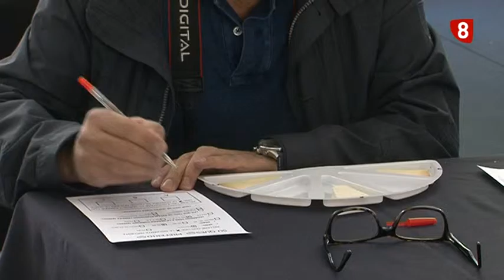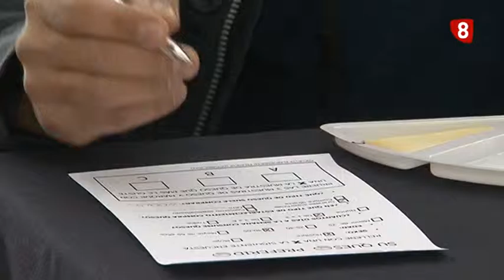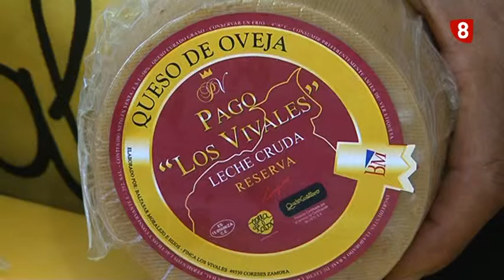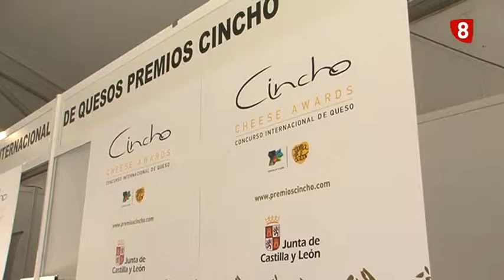Los Premios Cincho salen a la calle